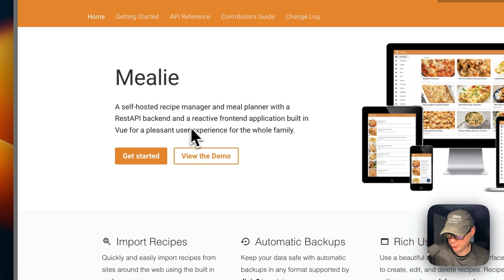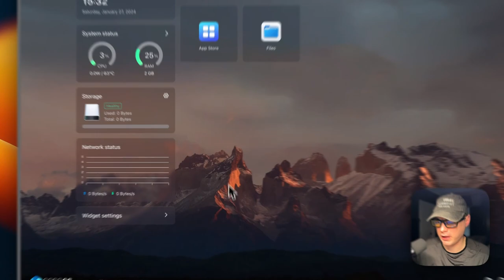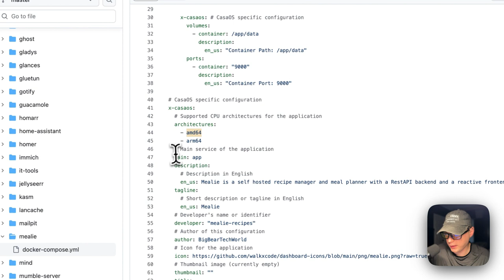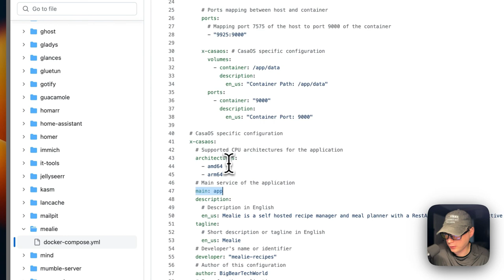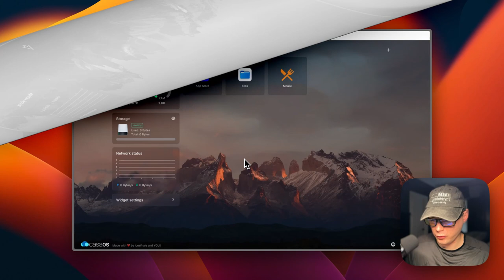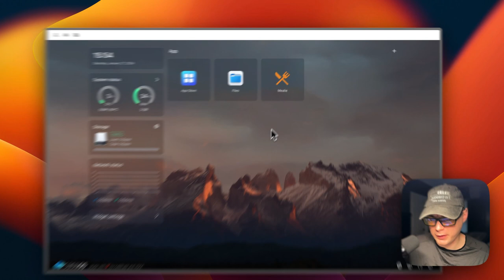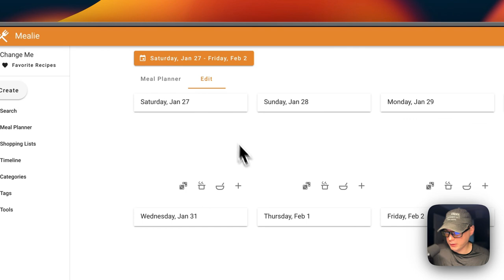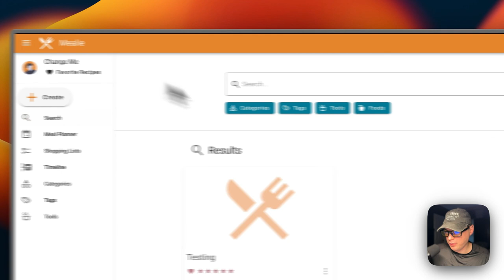Simplify Your Recipe Life with Mealie on CasaOS | Easy Installation Guide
Are you ready to transform your recipe management experience? Join us in this step-by-step tutorial to learn how to install Mealie, the intuitive recipe management app, on CasaOS using BigBearCasaOS. Mealie is here to make your culinary journey more enjoyable, so let's get started!

In this video, we'll walk you through the straightforward process of installing Mealie, giving you access to an easy-to-use interface to manage your ever-growing collection of recipes. Say goodbye to recipe chaos and hello to organization and simplicity!

Don't miss out on this opportunity to streamline your cooking adventures. Watch the video now!

🔍 Table of Contents:

00:00 Intro
00:41 About
01:21 About BigBearCasaOS
02:01 Setup App Store
02:37 Explain Docker Compose
04:34 BigBearClub
04:53 Install
05:43 Container Options
06:32 Show UI
09:18 Outro

👋 Connect & Support Us:

📝 Share your thoughts and suggestions in the comments below. Your feedback is invaluable to us!